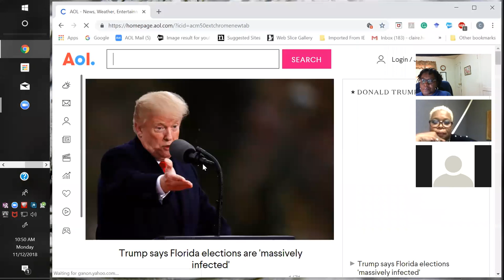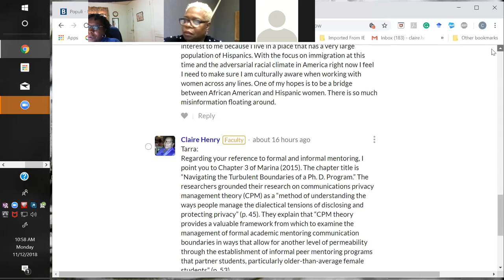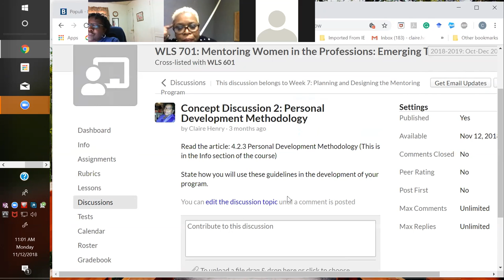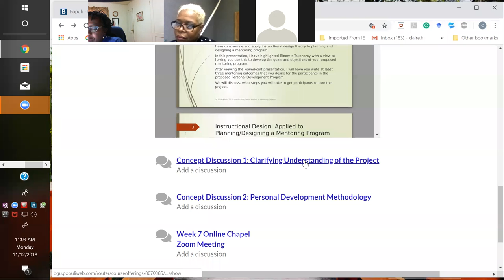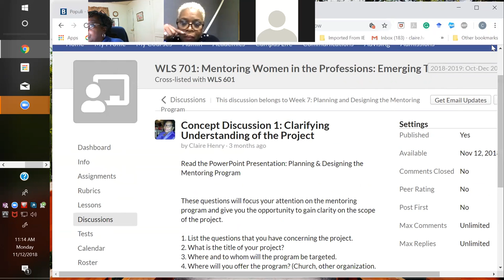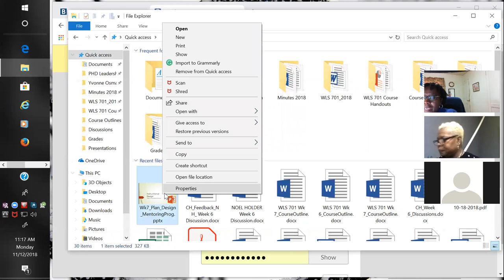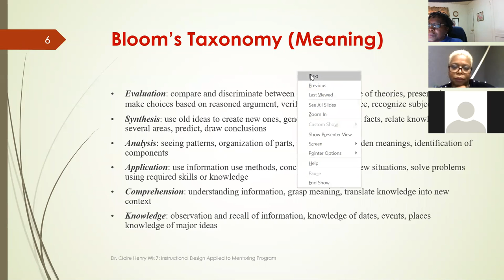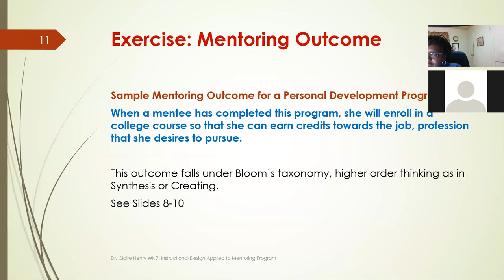WLS601 Week 7 20181112